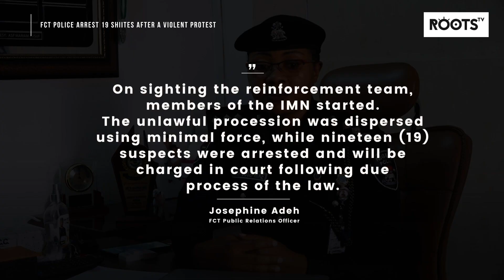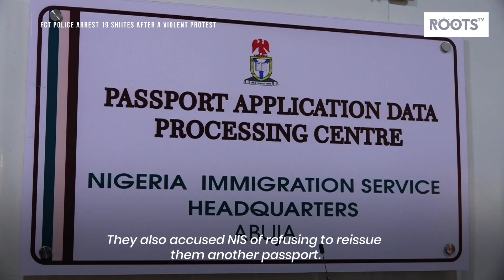FCT Police arrest 19 Shiites after a violent protest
The Federal Capital Territory police have arrested 19 members of the proscribed Islamic Movement of Nigeria.